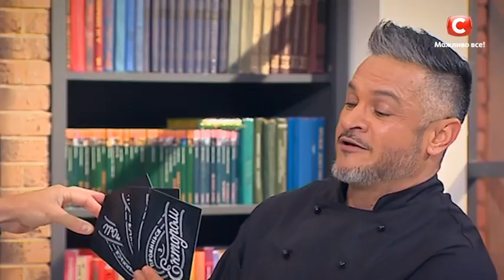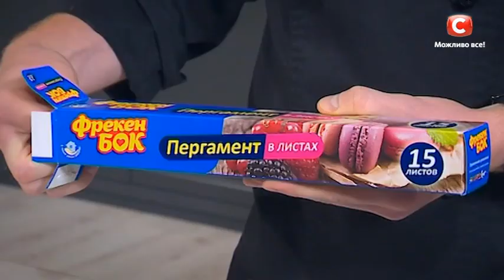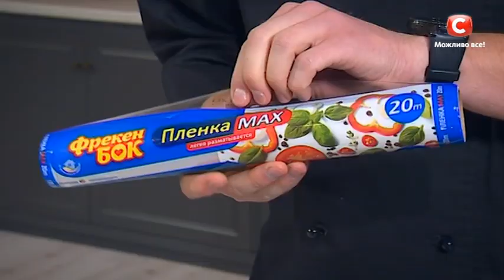Тарт из сельдерея | Видео рецепты от Эктора Хименес-Браво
Чтобы приготовить тарт из сельдерея, вам понадобится:
Семола – 20 г
Сахарная пудра – 40 г
Соль – щепотка
Цедра лимона
Ингредиенты для крема:
Сельдерей – 180 г
Яичный желток – 4 шт.
Приготовление:
Разотрите муку с холодным маслом, до однородной массы. Добавьте яйца, сахарную пудру и соль, замесить крутое тесто. Отправьте в холодильник на 1 час. Равномерно распределите тесто в форме и проткнуть несколько раз вилкой. Обрежьте излишки теста по краям. Поставьте в духовку на 10–15 минут при 180 градусах. Дайте остыть. Отдельно сделайте заварной крем с добавлением пюре сельдерея. Выложите крем на тарт и сделайте презентацию.